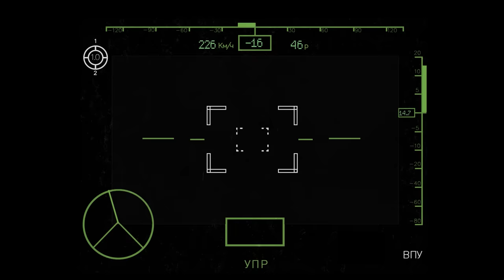Anti-air Missile Launcher Scores a Direct Hit on Russian Helicopter - AA vs Aircraft - ARMA 3 Milsim